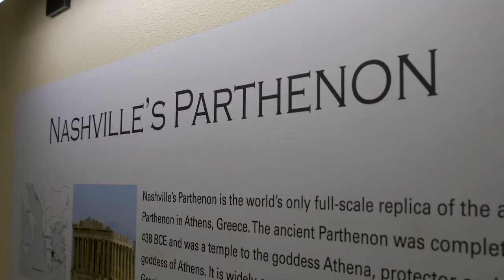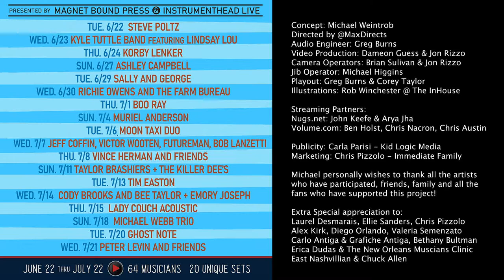REVEALED CONCERT SERIES-07-18-21 Michael Webb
To check out Michael Weintrob's fundraising campaign for his new book, Instrumenthead Revealed.

Tonight's performance is from Michael Webb